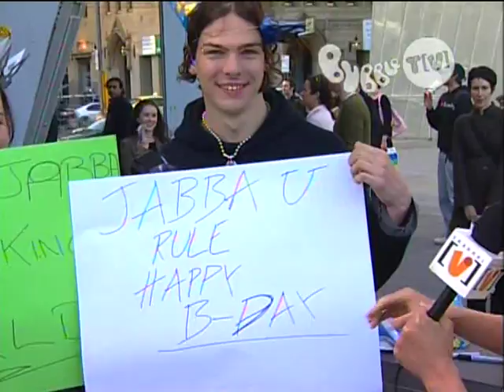Jabba Showreel 2006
A taste of ten years worth of action from Jabba on Channel [V]. What's missing? Fat Pizza. Great BBQ Challenge. 20-1. DirtGirlWorld. Swift and Shift Couriers. Nova. Live At The Chapel. PartyMax.